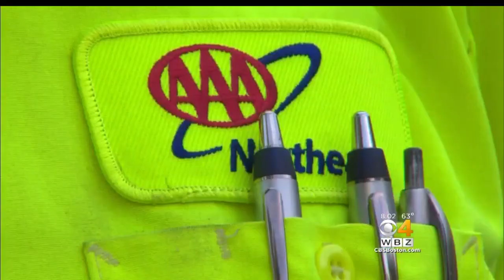Grafton AAA Worker Rescues Elderly Couple From Burning Building Seen While Driving By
An AAA worker and former volunteer fireman noticed a burning building while driving past and leaped into action, saving the elderly couple and cat who were unaware of the fire.